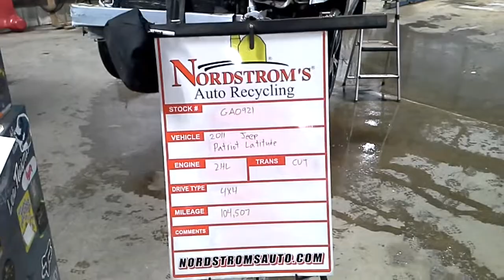PARTS FOR 2011 Jeep Patriot Latitude GA0921